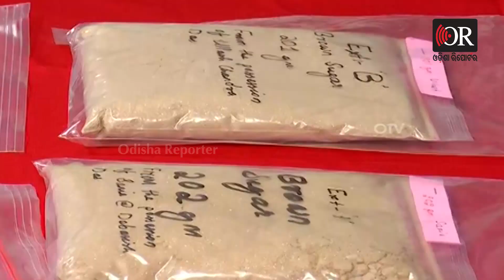ମହିଳାଙ୍କ ଅଣ୍ଟିରେ ବ୍ରାଉନସୁଗାର ପୁଡିଆ| Odisha Reporter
ମହିଳାଙ୍କ ମାଧ୍ୟମରେ ବେଧଡକ ଚାଲିଛି ବ୍ରାଉନସୁଗାର ବେପାର। ଭୁବନେଶ୍ବରର ବସ୍ତି ଅଞ୍ଚଳ ଏବେ ପାଲଟିଛି ବ୍ରାଉନସୁଗାର ହବ। ପଟିଆ, ଭରତପୁର ବସ୍ତି, ହଳଦିପଡିଆ ବସ୍ତି, ସାଲିଆ ସାହି ଓ ଧଉଳି ଅଞ୍ଚଳରେ ଚାଲିଛି ଡ୍ରଗ୍ସ ବେପାର।Odisha Reporter is one of the best Odia news portal in Odisha. Get all the news updates in Odia.